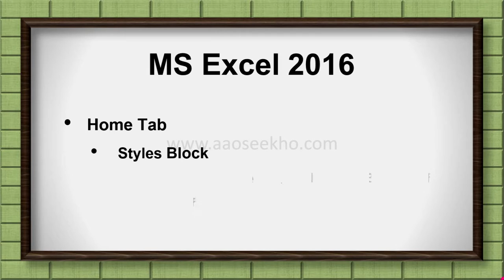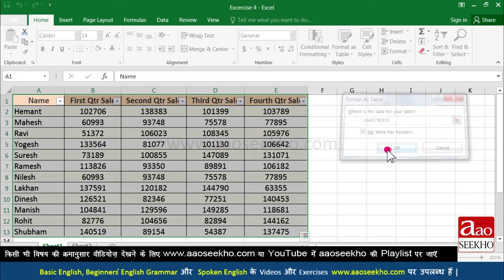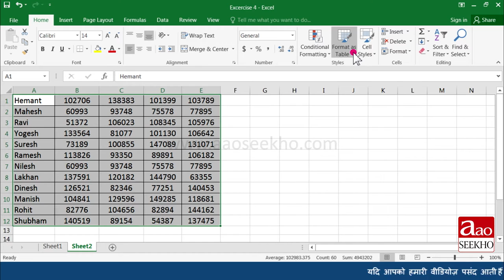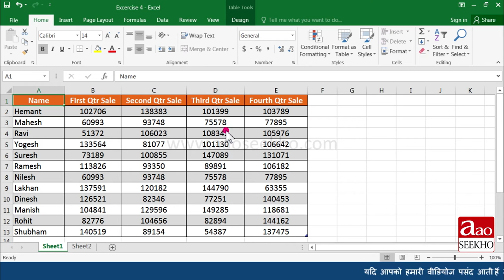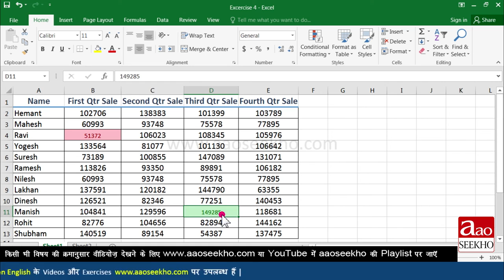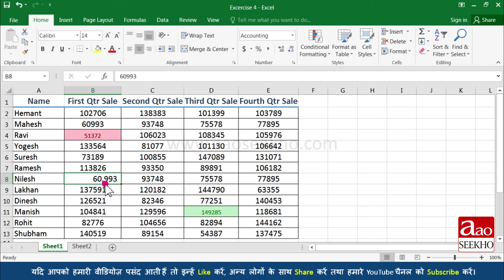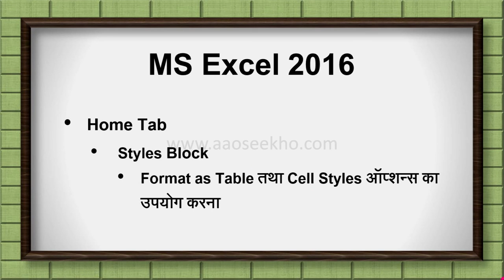MS Excel 2016 Tutorial in Hindi - Using Format as Table & Cell Styles Option (Video 14)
How do you format spreadsheet data as a table? How do you format a column in Excel? Where is cell style in Excel? How to use cell styles button in excel?

MS Excel ke iss tutorial me aap janege ki MS Excel 2016 me format as table aur cell styles options ka upyog kaise kiya jata hai. MS Excel 2016 me table aur cells ko alag alag styles aur format kaise diye jate hain.

MS Excel के इस tutorial में आप जानेगे कि MS Excel 2016 में format as table और cell styles ऑप्शनस का उपयोग कैसे किया जाता है | MS Excel 2016 में टेबल और सेल्स को अलग अलग स्टाइल्स और फॉर्मेट कैसे दिए जाते हैं |